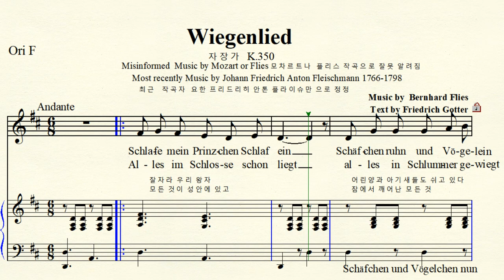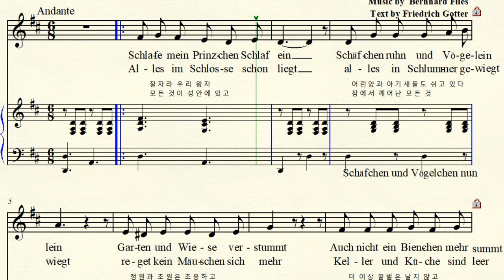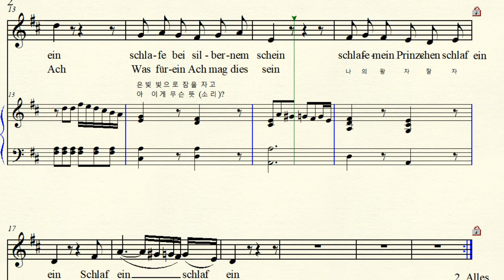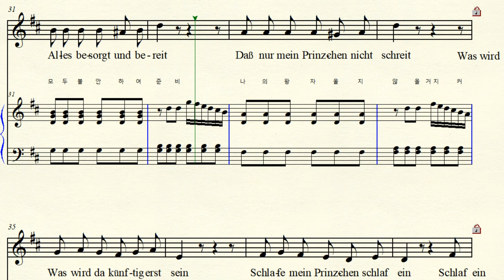MR 3-103 Mozart Wiegenlied 모차르트 자장가 Fleischmann 플라이슈만 D major 라장조 (For Low Voice)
반주 동영상 Wikipidea recently Music by Johann Friedrich Anton Fleischmann (위키 백과)최근 정보 (요한 프리드리히 안톤 플라이슈만 (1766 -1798)
Text by  Friedrich Wilhelm Gotter ( 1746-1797 ) 고터의 자장가     Misinformed Music by Bernhard Flies or Mozart  모차르트 또는  플리스 자장가로 잘못 알려짐  Wiegenlied (Lullaby. Cradle song )자장가 K.350  Ludwig Ritter von Köchel 쾨헬이  Mozart 모차르트 작품으로 잘못 정리. D major 라장조 악보 가사해석  원조성 단3도 내림